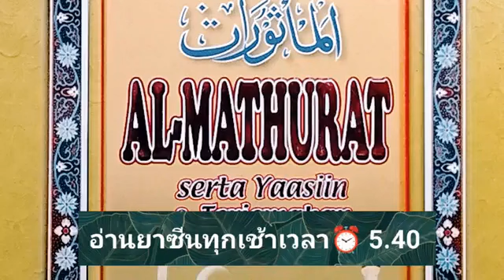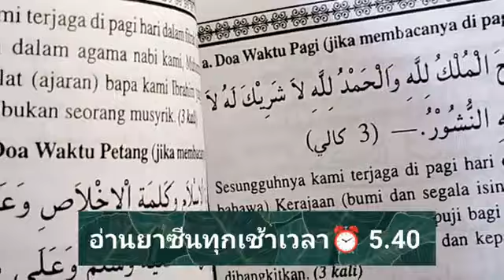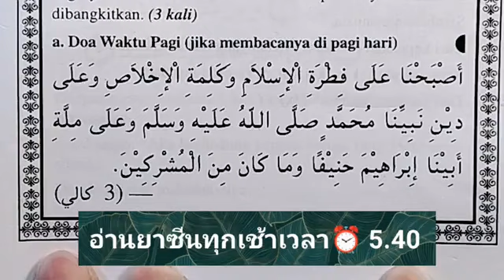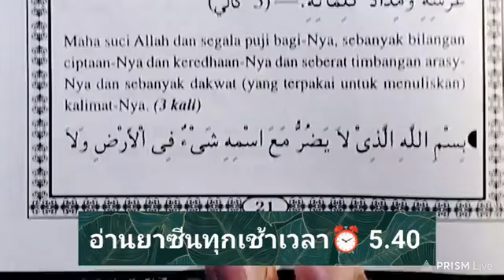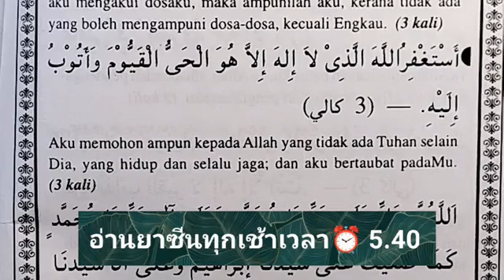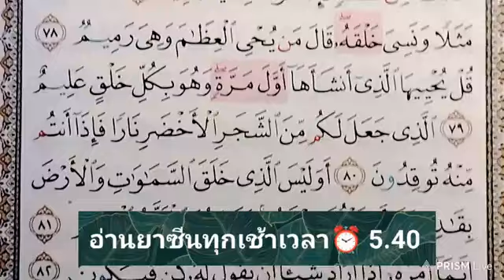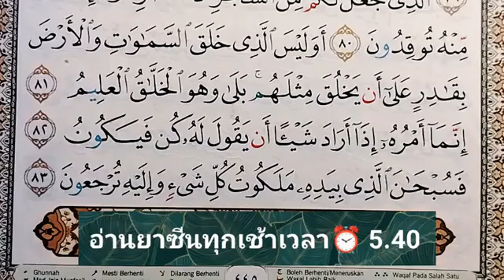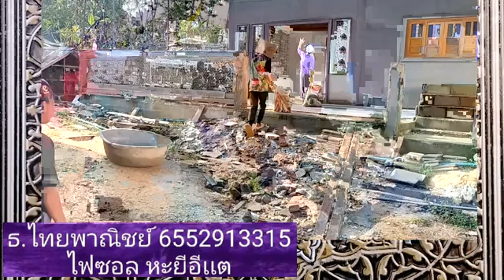BABA (บาบอไฟซอล) อ่านยาซีนทุกเช้า